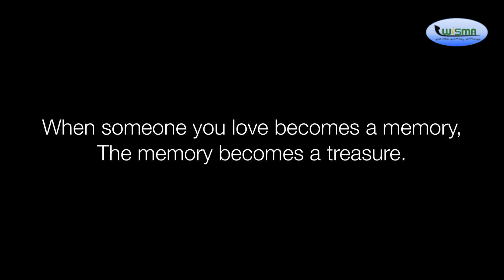Onam 2014 - 11 - Tribute to BRC Nair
Clip from Wisconsin Malayalee Association's 2014 Onam program on Saturday, September 6, 2014 at Pewaukee High School Auditorium, Pewaukee, WI, USA.